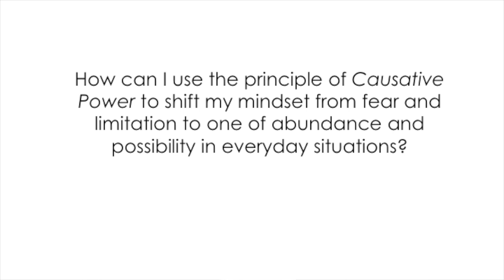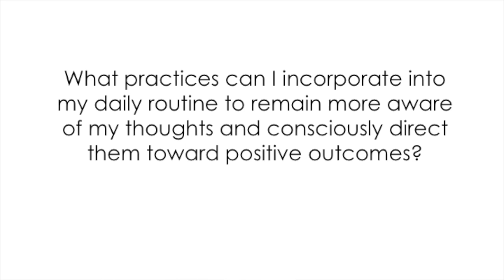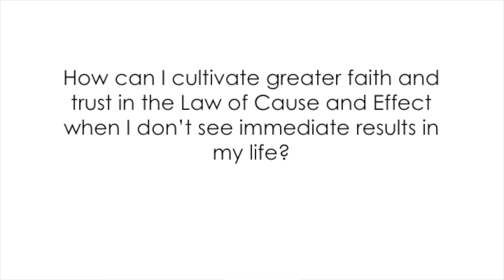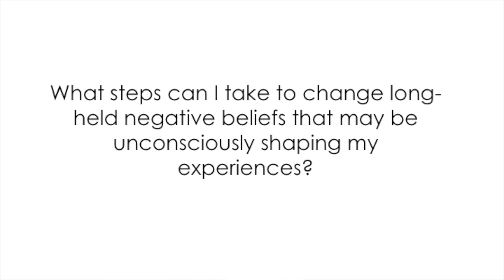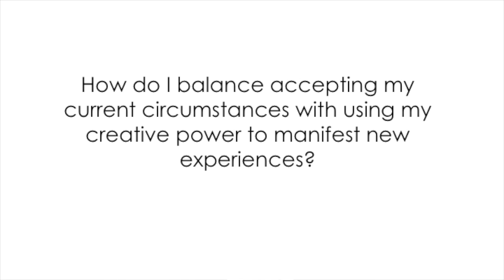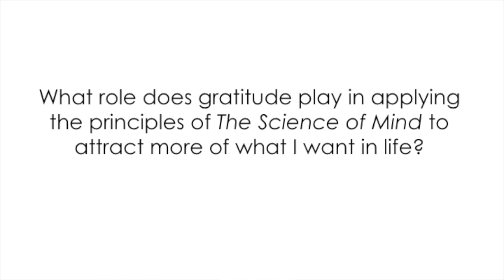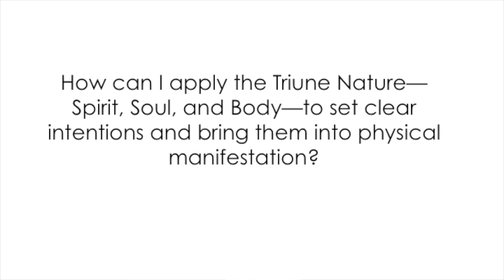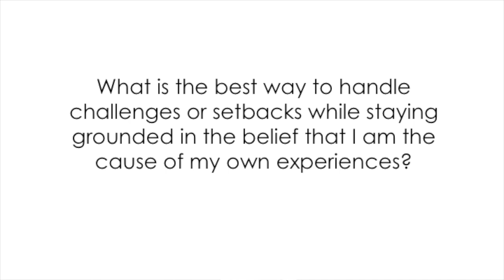Beyond the Surface: Understanding The Science of Mind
In this talk, Rev Lee discusses and answers questions on The Science of Mind from the Agape Community.

If you found this content valuable, please support our mission by donating

If you want more information like this, please order My New Book "The Power in You" on Kindle, a printed copy, or the audible version on Amazon today.

• Podcast: “Agape Spiritual Center” (Weekly)
• Podcast: “Thoughts That Can Change Your Life” (Daily)